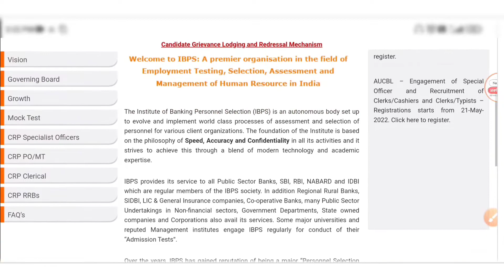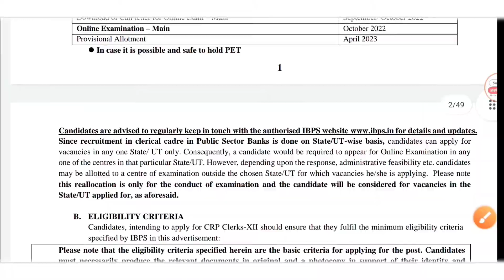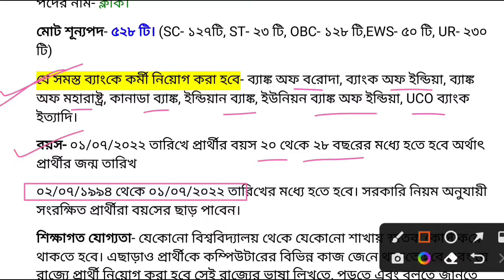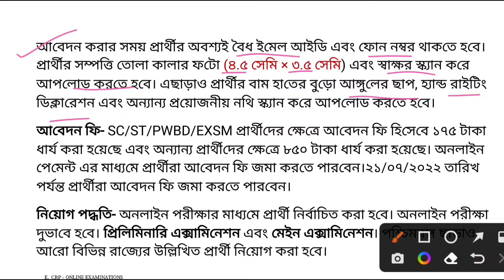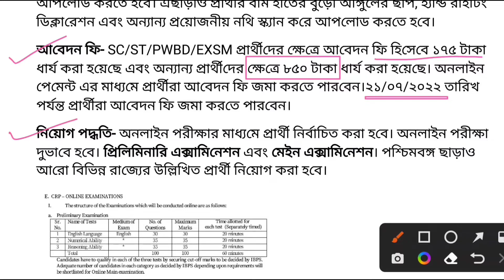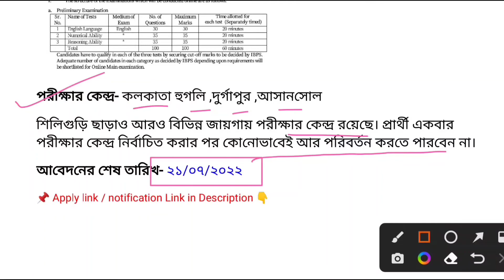West Bengal Clark recruitment 2022 | IBPS clerk recruitment 2022 | Bank clerk job vacancy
IBPS CLERK RECRUITMENT 2022 | West Bengal ibps clerk vacancy 2022 |IBPS Clerk 2022 Notification: IBPS Clerk 2022 | 6035+
Vacancies (State-Wise), Qualification, Age Criteria,Syllabus, Full Preparation Strategy, Salary, and Previous Year Cut Off | IBPS Clerk Exam 2022 Notification Full Detailed Information

2022 Notification,
ibps Clerk Recruitment 2022,
ibps Clerk new Vacancy 2022,
ibps Clerk Online form2022 ,
ibps clerk 2022 apply online
ibps po 2022 exam date
ibps po 2022
ibps po exam date 2022
ibps clerk exam date 2022
sbi po syllabus 2022 pdf download
ibps clerk 2022 exam date
ibps po 2022 notification
ibps po exam 2022
ibps 2022 exam date
ibps exam date 2022
ibps 2022 notification
ibps clerk exam 2022
ibps clerk 2022 syllabus
ibps clerk 2022 application form
ibps clerk 2021
ibps clerk
ibps clerk apply online
ibps clerk 2020 result
ibps rrb po
rrb po
ibps clerk exam date 2021